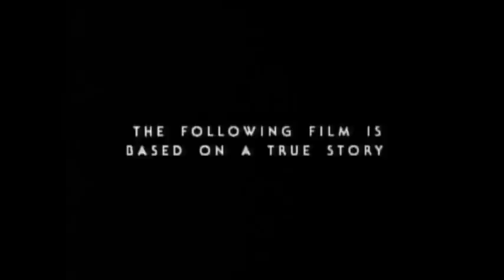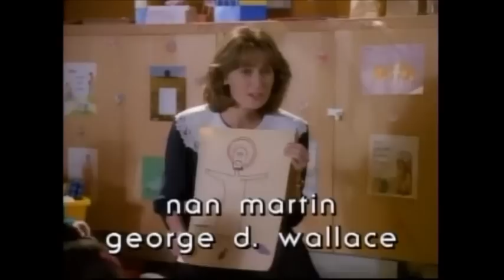CHILD OF RAGE PART 1